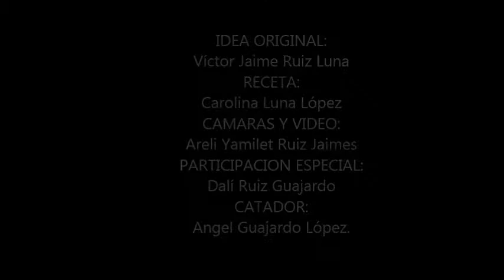Caldo de Champiñon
Comida Vegetariana Bambusax tiene como finalidad promover una alimentación sana, nutritiva y deliciosa, todo esto con ingredientes fáciles de conseguir osea que si están en tu mercado.